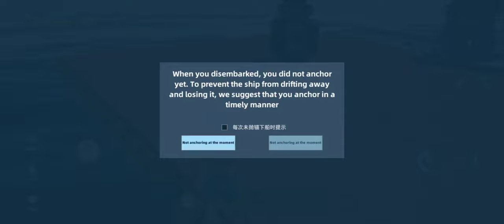First Ever Gameplay | DRIFTOPIA CBT Gameplay Walkthrough Part 1 ( Android)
DRIFTOPIA CBT Gameplay Walkthrough Part 1 ( Android)

In the Sea Year 306, the territories of 25 island nations on Earth was engulfed by surging sea levels. Nearly thirty million people lost their homelands, thrust into the ranks of climate refugees.

Just as these disoriented refugees
grappled with their fate, a colossal
millennia-spanning endeavor, the "Neptune" extended its hand of assistance. In the initial stage of this monumental project, a fleet of "Kiwi" airships, collectively known as the "Kiwi,"
was launched into the cosmic abyss on the inaugural day of the Sea Year. Laden with the genetic essence of Earth's flora and fauna, these vessels aimed to lay the foundation on the distant, watery exoplanet.

The eagerly-awaited second phase, meticulously devised, aimed to deploy a myriad of "Neptune" crewed spacecraft, dubbed the "Neptune," to the aquatic world.

As a result, following thorough selection, the first cohort of several thousand young pioneers, bearing the aspirations of climate refugees' survival and humanity's dreams of exploring the stars, undertook rigorous trials and embarked on a stellar journey.

They ventured onto the uncharted path of cosmic drift, preserving the essence of human heritage amid the enigmatic tapestry of an alien star system.

Genres: Adventure, Crafting, Survival
Platform: Android(CBT)
Publisher: Lungfish Game Studio
Release Date: Sep 27, 2023(CBT Android)

👉Topic Cover in this video:

1. DRIFTOPIA
2. DRIFTOPIA gameplay
3. Adventure Crafting Survival game
4. DRIFTOPIA download
5. DRIFTOPIA apk
6. DRIFTOPIA Android
7. DRIFTOPIA Android download
8. DRIFTOPIA india
9. how to download DRIFTOPIA?

Google play:
CBT On going